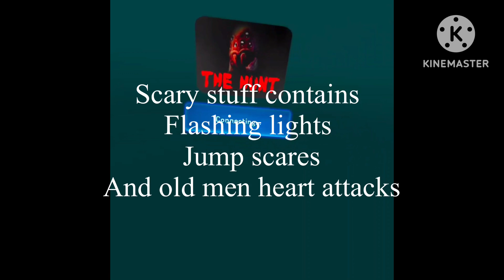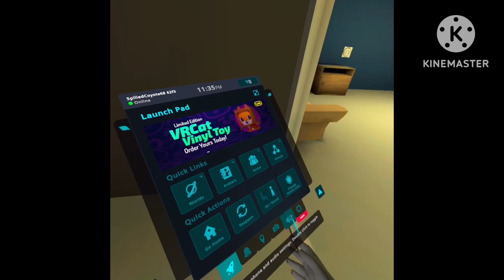Three scary VR games (I’m slowly losing my mind)